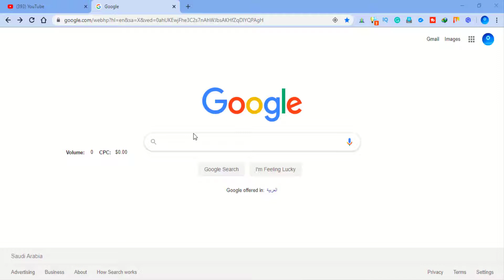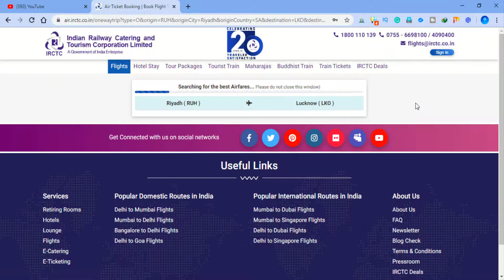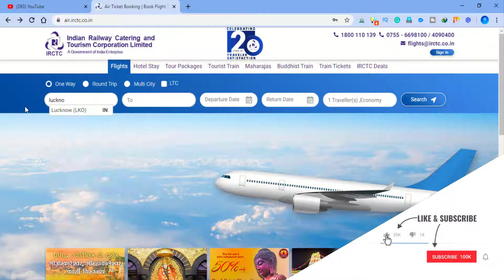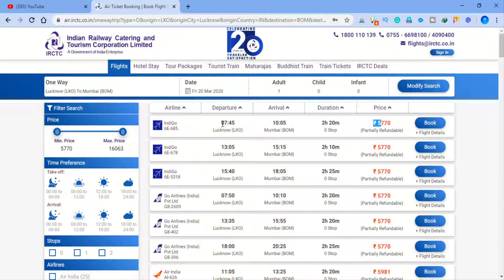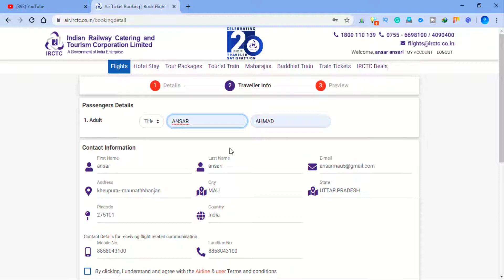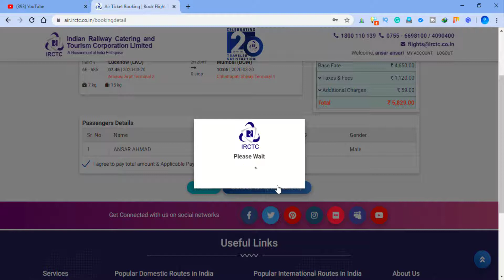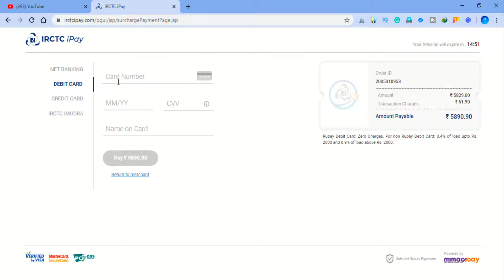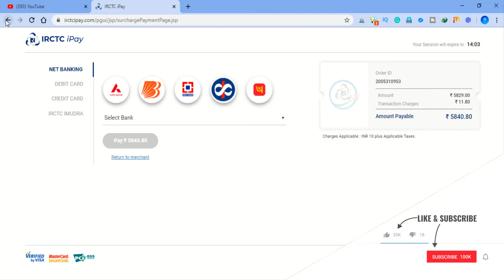How to 𝐛𝐨𝐨𝐤 𝐜𝐡𝐞𝐚𝐩 𝐟𝐥𝐢𝐠𝐡𝐭 𝐭𝐢𝐜𝐤𝐞𝐭 𝐰𝐢𝐭𝐡 𝐢𝐫𝐜𝐭𝐜 website 2021 || Flight booking website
How to 𝐛𝐨𝐨𝐤 𝐜𝐡𝐞𝐚𝐩 𝐟𝐥𝐢𝐠𝐡𝐭 𝐭𝐢𝐜𝐤𝐞𝐭 𝐰𝐢𝐭𝐡 𝐢𝐫𝐜𝐭𝐜 website 2021 || Flight booking website, if you are plan to take flight, first of all, you need to know to the best flight booking website irctc flight booking website a government website its a best and cheap platform where you can easily book a flight easily